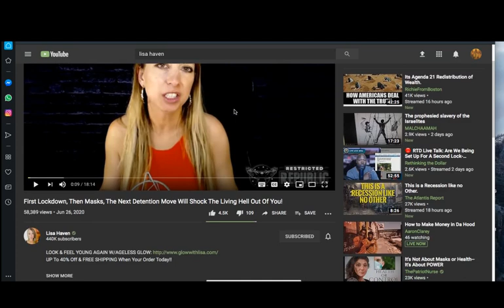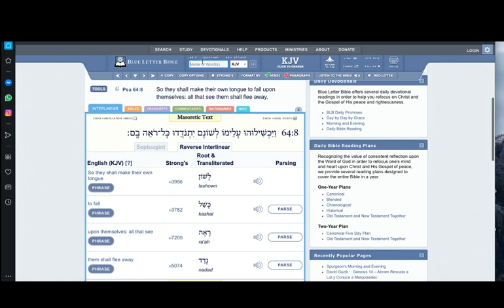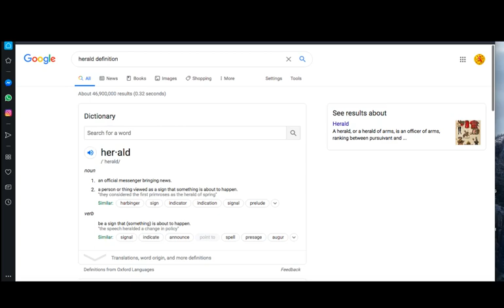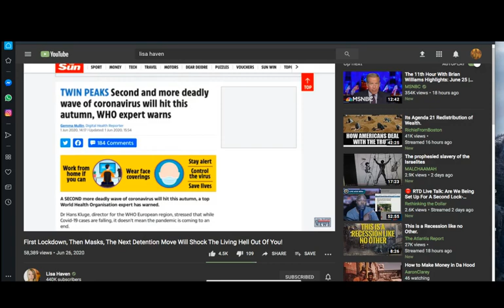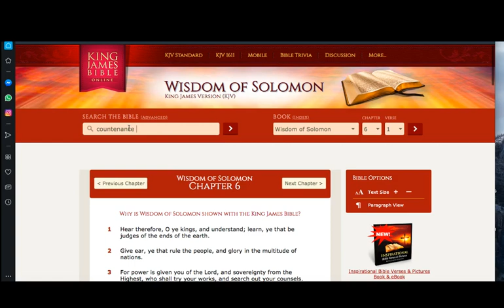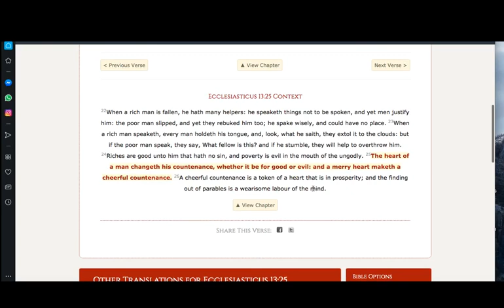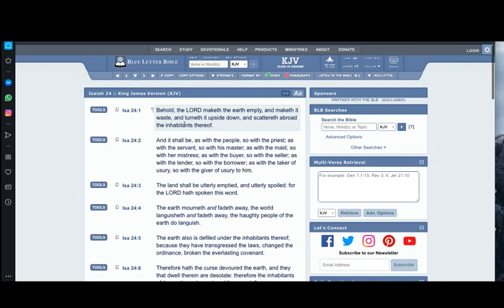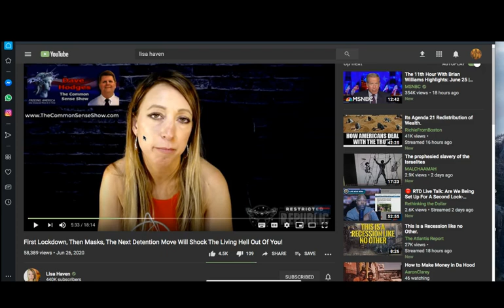FIRST LOCKDOWN THEN MASKS THE NEXT DETENTION MOVE WILL SHOCK THE LIVING HELL OUT OF YOU PT. 1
GREATMILLSTONE PLAINTABLES
First Lockdown, Then Masks, The Next Detention Move Will Shock The Living Hell Out Of You!